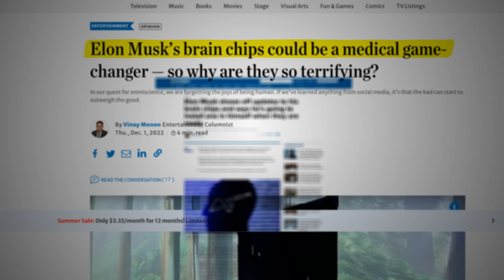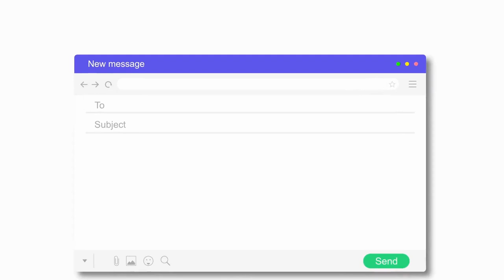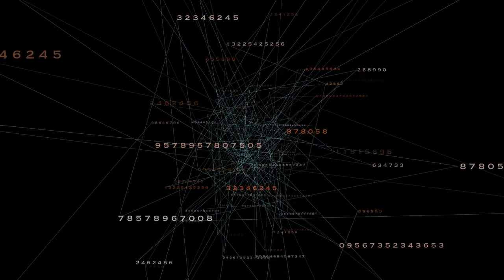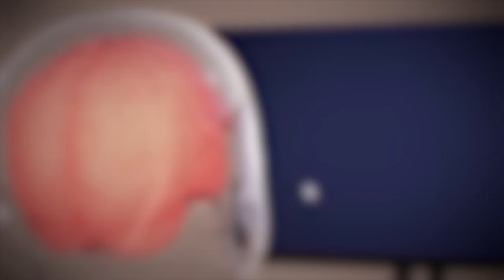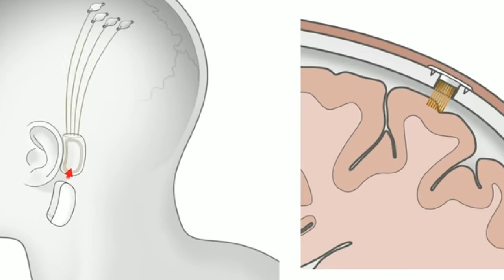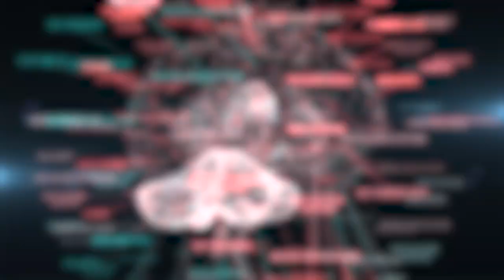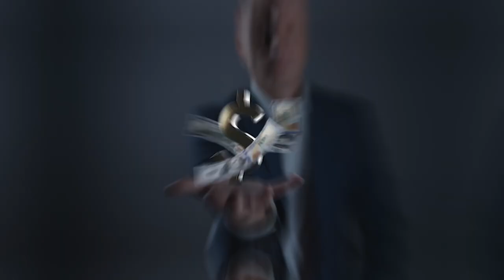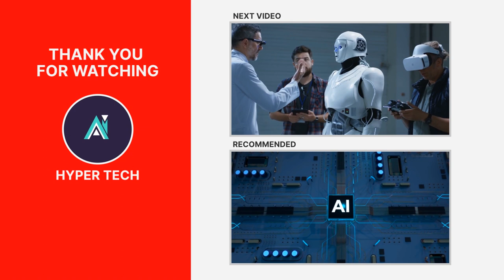Neuralink: The Brain Implant That Could Change Everything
In this captivating video, we delve into the fascinating world of Neuralink, Elon Musk's audacious venture aimed at revolutionizing human-computer interaction.

Elon Musk, the visionary entrepreneur behind SpaceX and Tesla, has set his sights on a new frontier: connecting our brains to computers. Neuralink is his brainchild - a cutting-edge brain-computer interface (BCI) project that seeks to bridge the gap between human cognition and artificial intelligence.

In this exploration, we demystify the complexities of Neuralink, breaking down the science and technology behind this groundbreaking initiative. Discover how Neuralink's brain implants work, how they communicate with computers, and how they hold the potential to augment our cognitive abilities in ways we've never imagined.

Throughout the video, we'll discuss the immense possibilities that Neuralink presents, from assisting individuals with neurological disorders to enabling direct brain-to-machine communication, and even potentially enhancing human intelligence.

However, along with the exciting promise of Neuralink, we'll also tackle the ethical and societal implications of such advanced brain technologies. We'll explore the concerns surrounding privacy, data security, and the ethical dilemmas related to brain enhancement and augmentation.

Join us on this captivating journey as we unpack the incredible vision of Neuralink and Elon Musk's mission to merge minds and machines. Whether you're a tech enthusiast, a futurist, or simply curious about cutting-edge innovations, this video promises to captivate your imagination and provide thought-provoking insights into the future of human-computer interaction.

If you're as excited as we are about the possibilities of Neuralink, don't forget to like this video, hit that subscribe button, and ring the notification bell to stay tuned for more thought-provoking content on technology, science, and the future. Thank you for joining us, and let's embark on this mind-bending journey together!